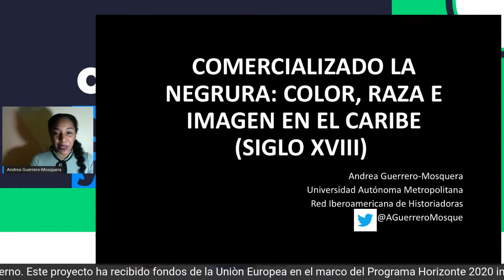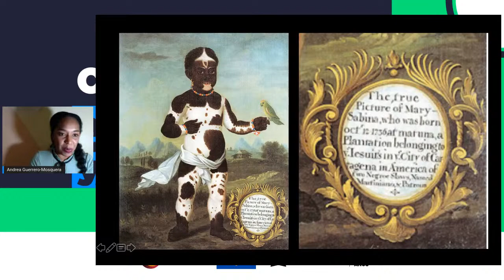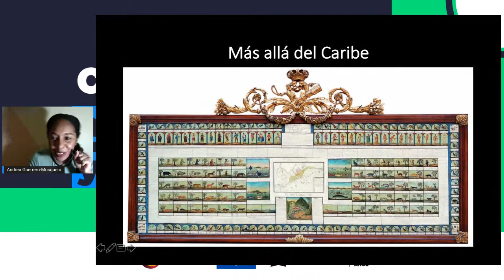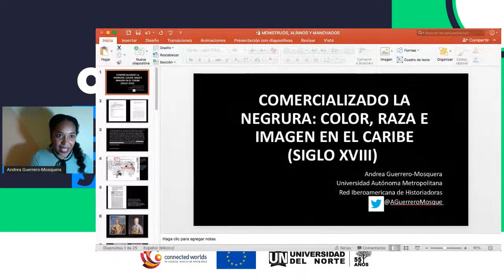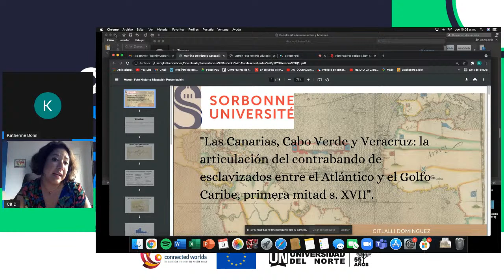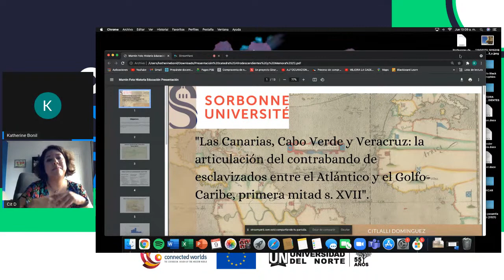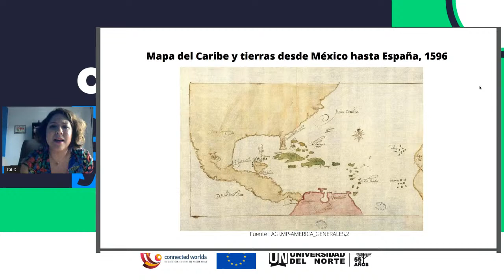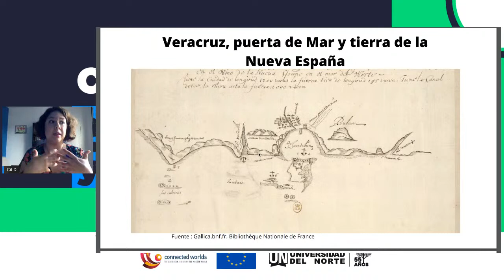Cátedra de Afrodescendientes y Memoria - Septiembre 9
Catedra de Afrodescendientes y Memoria